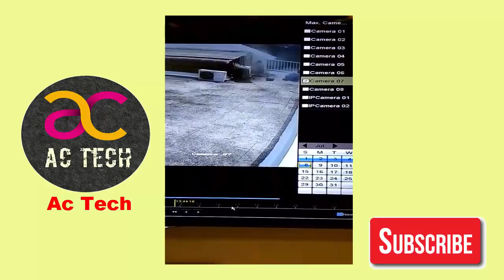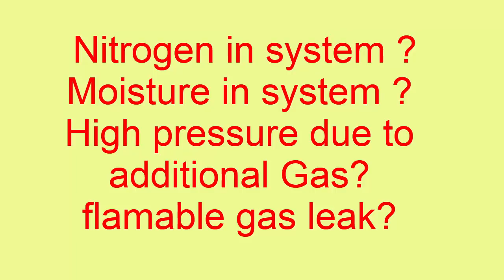Ac Outdoor unit BOOM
Application Link
All AC Error Code

Pump For service
Todays Deal